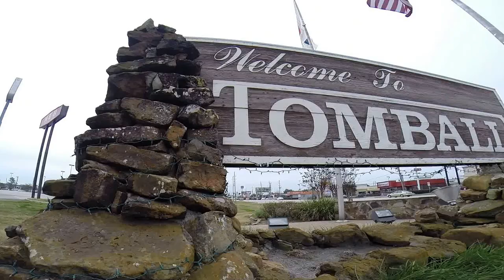Pretzels Pleaze at the Tomball Farmers Market